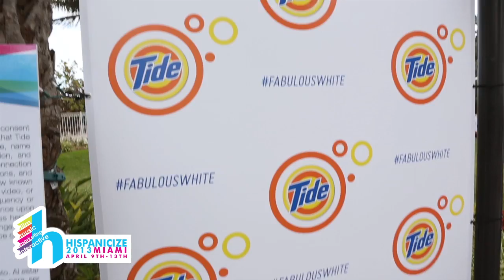OFFICIAL Recap Video of Hispanicize 2013 presented by Procter & Gamble - Produced by ASK Media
This is the OFFICIAL Recap Video Hispanicize 2013 (Hispz13) presented by Procter & Gamble. Now in its fourth year, Hispanicize 2013 is the annual Latino trends event for brands, journalists, bloggers, filmmakers and music artists.

The annual event brings brands, media, marketers, celebrities, filmmakers, innovators and bloggers together in a unique creative environment focused on creative ideas, innovation and best practices. The one of a kind Hispanicize event has become a launch pad for creative endeavors, new products, technologies, marketing campaigns, films, music, books and more targeting the trillion dollar strong U.S. Latino community.  Be sure to save April 2014 for the Fifth Anniversary of the Hispanicize event.

Video Produced by Adam Kaplan, Steven Vazquez & Tatiana Sanchez - ASK Media Productions
Hosted by Andrea Ocampo